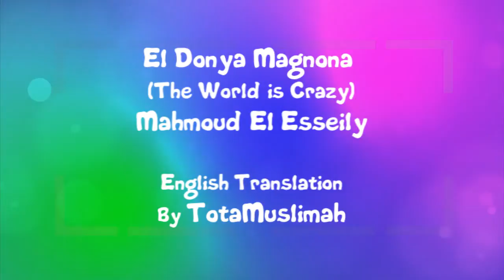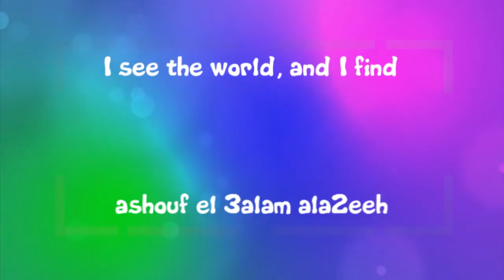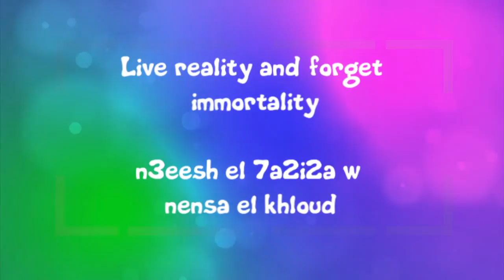FUN ARABIC SONG (The World is Crazy) El Donya Magnona Mahmoud El Esseily ENGLISH TRANSLATION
The World Is Crazy! (El Donya Magnona) by Mahmoud el esseily ENGLISH TRANSLATION